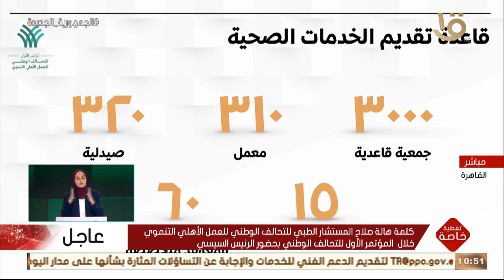تغطية خاصة | كلمة هالة صلاح المستشار الطبي للتحالف خلال المؤتمر الأول للتحالف الوطني للعمل الأهلي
تغطية خاصة | كلمة هالة صلاح المستشار الطبي للتحالف الوطني للعمل الأهلي التنموي خلال المؤتمر الأول للتحالف الوطني للعمل الأهلي